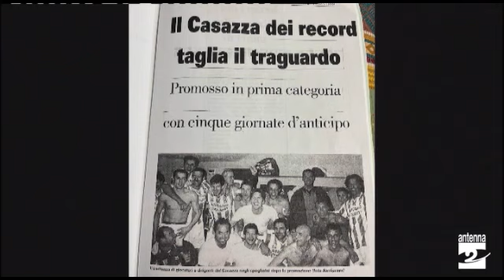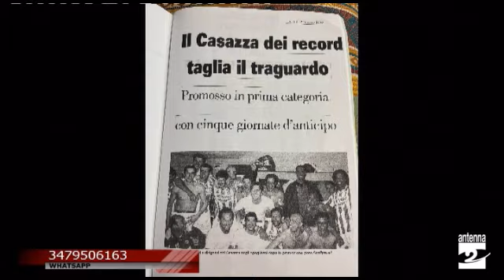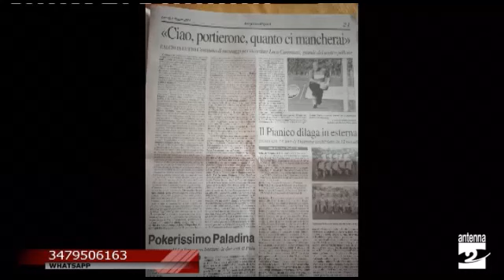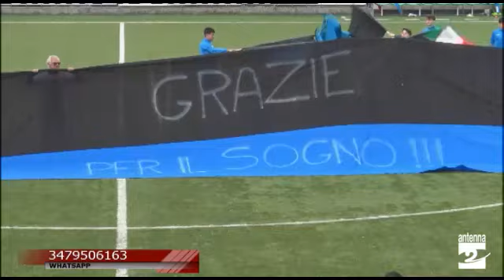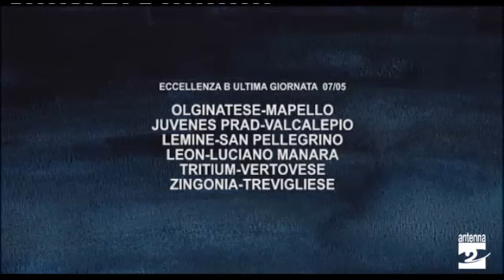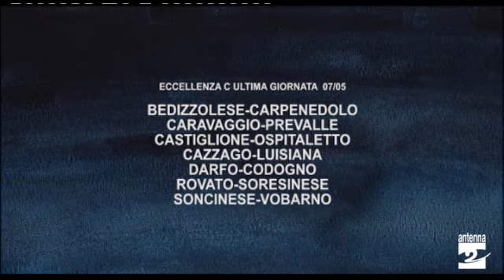Tempi Supplementari 1 maggio 2023